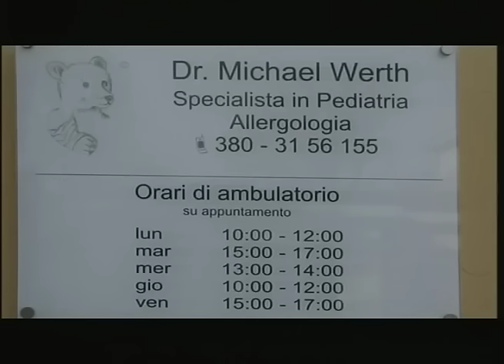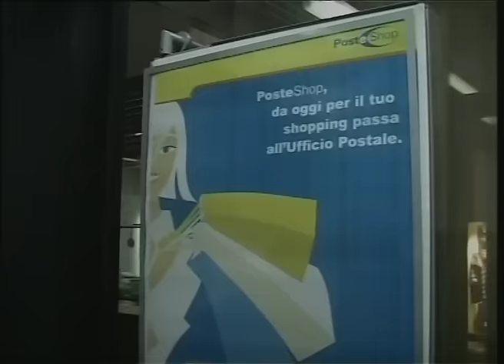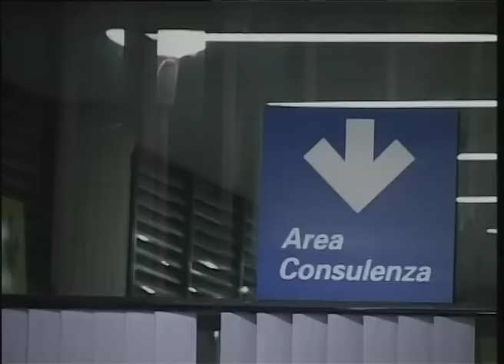RTA News 04-03-16